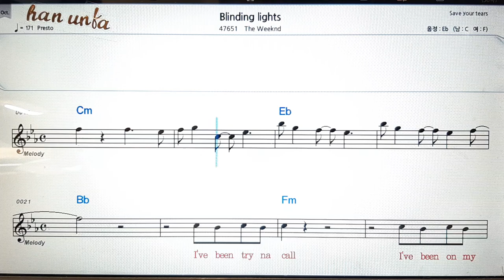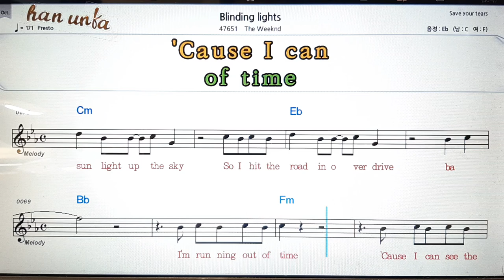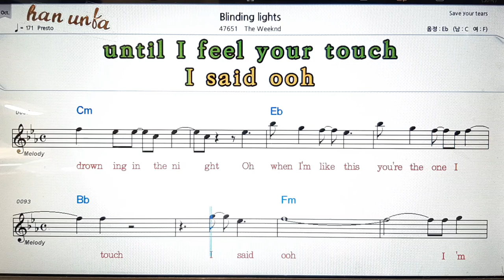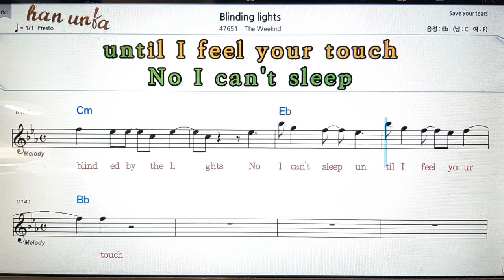Blinding lights//the weekend💕Karaoke*Sheet Music*Chord*MR💋노래 반주*기타 코드 악보*가라오케